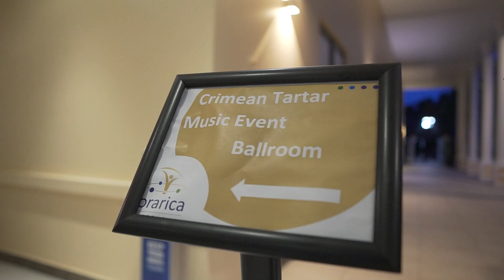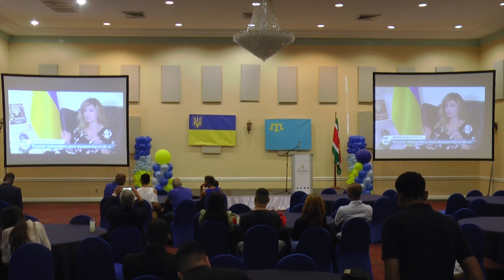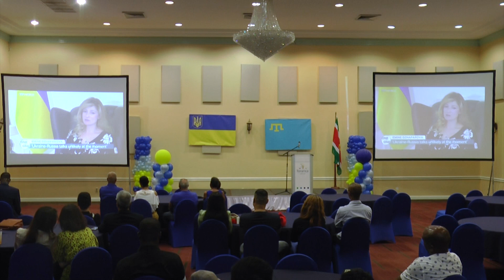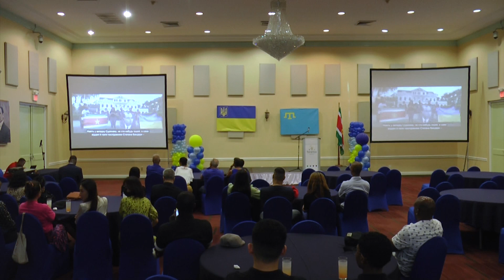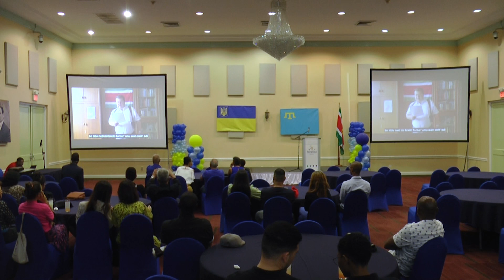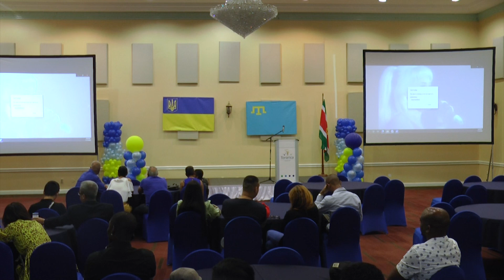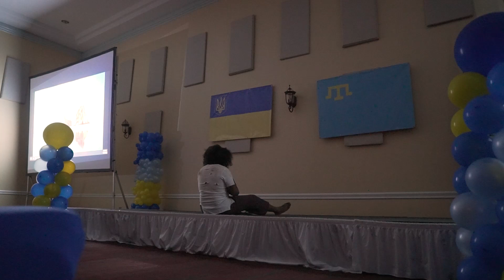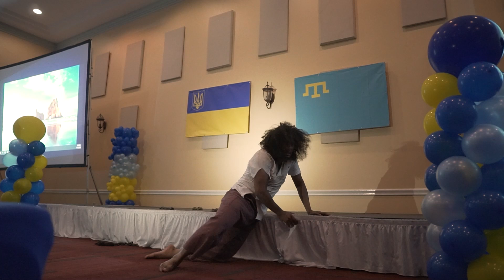Українсько-кримськотатарський захід в Суринамі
Відеозапис заходу, що відбувся в Суринамі 12 листопада 2022.